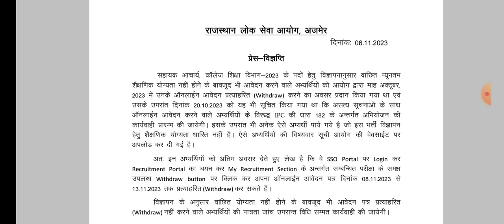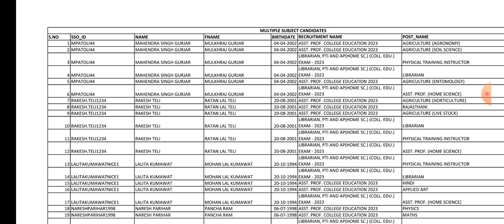rpsc assistant professor exam 2023 college education list of scrutinized candidates multiple forms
rpsc assistant professor exam 2023
rpsc assistant professor list of scrutinized candidates who filled multiple forms 2023
rpsc college lecture exam 2023
rpsc college lecture list of scrutinized candidates who filled multiple forms 2023